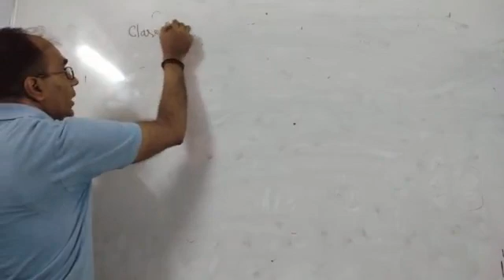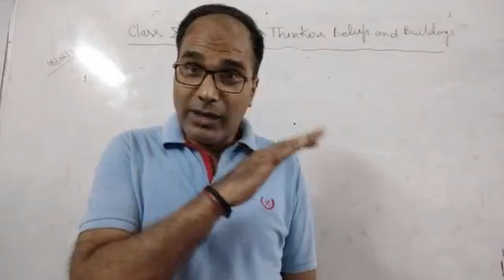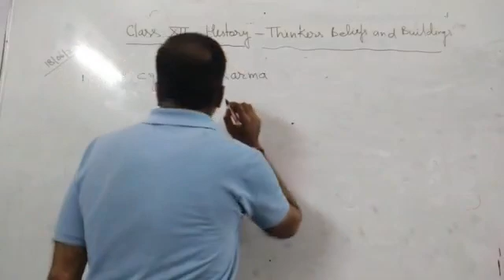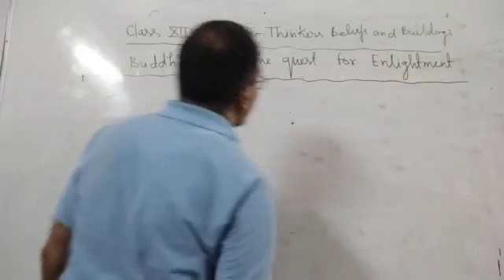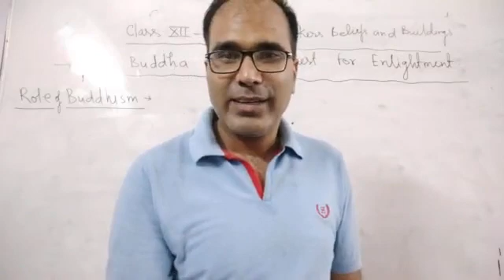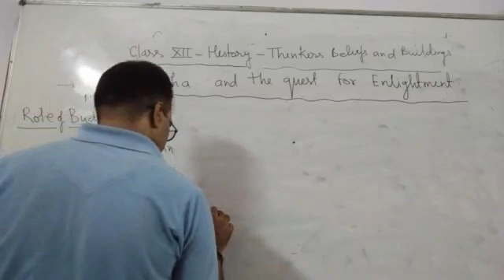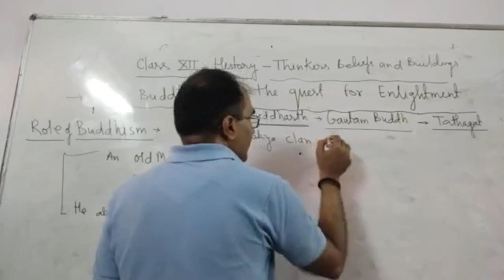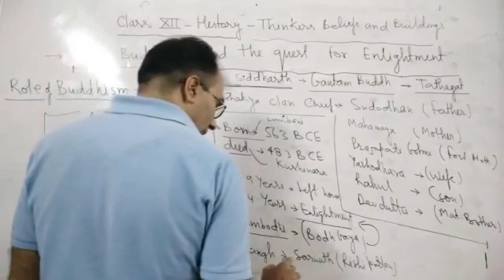Class XII History 18-06- 2021 By Mr Ajay Kumar Mishra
Thinkers Belief and Buildings